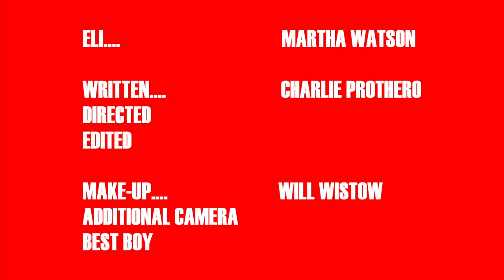SLAY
A lil' short film called SLAY. Enjoy.

Big love as per x

SONGS USED

The Amazing Snakeheads - I'm a Vampire